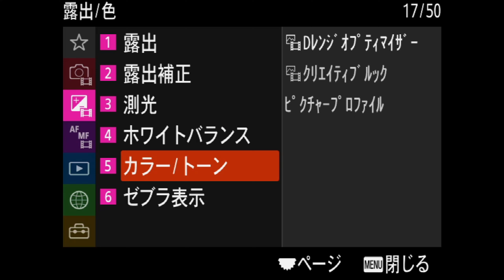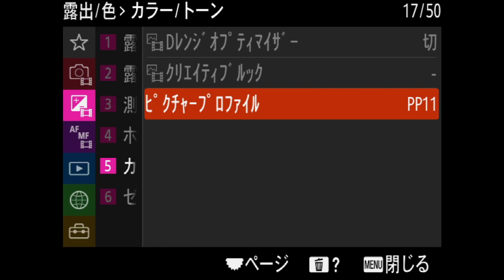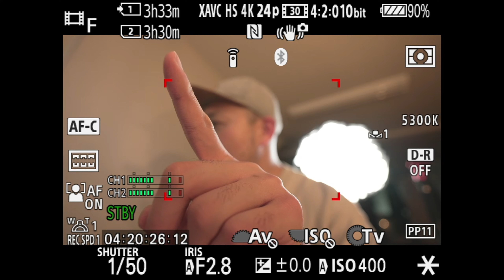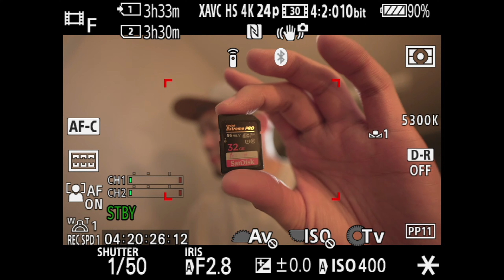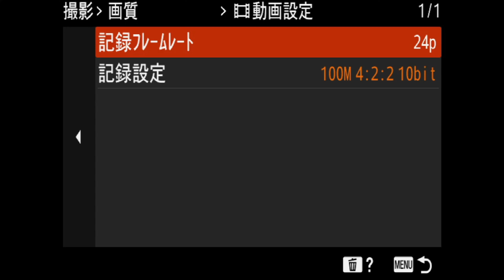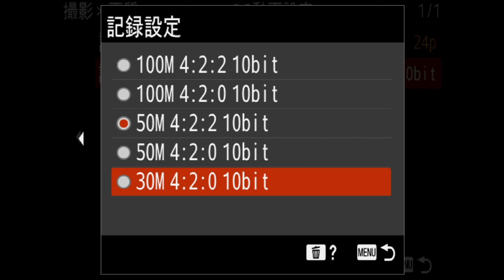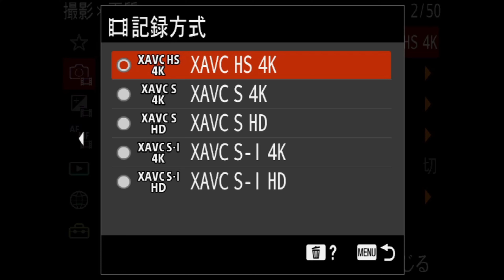【動画編】SONY α7SIII / α7IV のおすすめ設定解説【A7SIII, A7IV,FX3】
SONY α7Ⅳ

ソニーカメラ　FX3 （ILME-FX3）

TAMRON 17-28mm F/2.8 Di III RXD (Model A046)

SEL2470GM （FE 24-70mm F2.8 GM ）

00:00 オープニング
00:44 趣味でカメラをしている方へα7Ⅳ.α7sⅲ.fx3の設定
02:38 s-cinetone.60fps.XAVC 4k HS
03:00 設定方法
11:21 エンディング

feiyutech ak2000c

kenko ブラックミストNo.5

☆使用 カメラ ☆
ソニー Eマウントカメラ
IFX3
ILCE-6500 α6500
ILCE-6000 α6000

☆使用レンズ☆
SEL2470GM

selp18105g
E PZ 18-105mm F4 G OSS